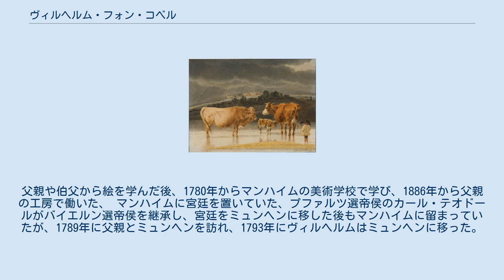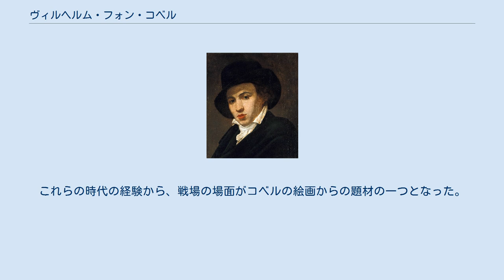ヴィルヘルム・フォン・コベル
ヴィルヘルム・フォン・コベル（Wilhelm von Kobell、1766年4月6日 - 1853年7月15日）はドイツの画家、版画家である。
風景画や戦場の場面を描いた。
 マンハイムで生まれた。
父親のフェルディナント・コベル(Ferdinand Kobell : 1740–1799)、叔父のフランツ・コベル(Franz Kobell : 1749–1822)も画家であり、コベルの一族からは、何代かにわたって画家が生まれた。
父親や伯父から絵を学んだ後、1780年からマンハイムの美術学校で学び、1886年から父親の工房で働いた、 マンハイムに宮廷を置いていた、プファルツ選帝侯のカール・テオドールがバイエルン選帝侯を継承し、宮廷をミュンヘンに移した後もマンハイムに留まっていたが、1789年に父親とミュンヘンを訪れ、1793年にヴィルヘルムはミュンヘンに移った。
フランス革命戦争が始まり、1795年にマンハイムはフランスの支配をうけることになった。
これらの時代の経験から、戦場の場面がコベルの絵画からの題材の一つとなった。
 バイエルンではおじのフランツと王室の美術品の管理の仕事もした。
1814年からヨハン・ゲオルク・ディリス(Johann Georg von Dillis)の後任として、ミュンヘン美術院の風景画の教授となり60歳で引退するまで教授を続けた。
1817年に貴族に叙せられた。